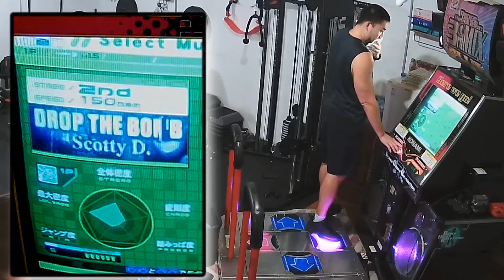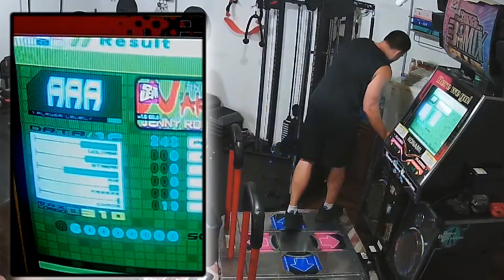re-AAA Waka Laka (NO BAR, ALL DIFFICULTIES, BACK-TO-BACK-TO-BACK) / DDR EXTREME AC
RANDOM selected. Don't mind the Parks and Rec episode playing in the background (my wife was already in the basement when I made my way down, using the stationary bike while watching Parks and Recreation for the first few games I played haha).

Funny enough, just like last time, this was basically a warm up round, not to mention my first session in nearly a week. Definitely getting in better shape though, considering my legs weren't feeling like jello after the first round this time haha.

08/01/2022 - chest and triceps. First session in nearly a week. No-nap day for the little guy again, so once again a late night session, but managed to get started early and had a great workout!

Total workout time: 2 hrs. 10 min!